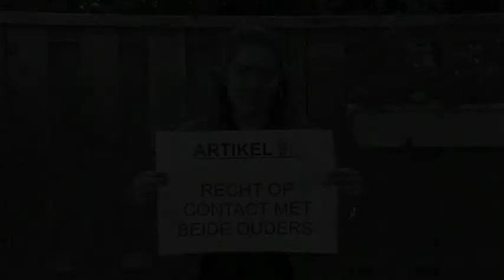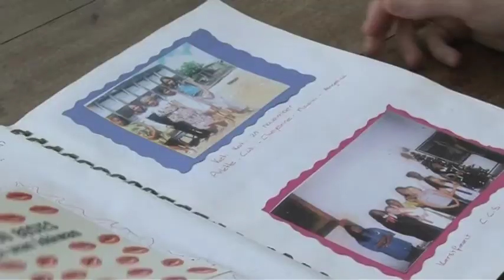Bastanieuws: Vader in de gevangenis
De gevangenis.. niet direct een plek waar je het eerst aan denkt als je naar je vader of moeder gaat. Helaas is dit wel het geval bij meer dan 24.000 kinderen in Nederland. Het Ouders, Kinderen en Detentie-programma van Exodus helpt om de band tussen ouder en kind goed te houden.

Over Basta
Basta is al 12 jaar hét schooltelevisieprogramma voor kinderen uit groep 7 en 8 in Amsterdam. Op bastaschooltv.nl kun je afleveringen vinden over verschillende onderwerpen. Basta is ook dagelijks te bekijken op AT5 om 10.00 uur en 14.25 uur. Contact met de redactie?

Basta online
W: Bastaschooltv.nl
T: Twitter.com/BastaTV
Y: Youtube.com/at5basta
F: Facebook.com/SchooltvBasta
I: Instagram.com/bastatv